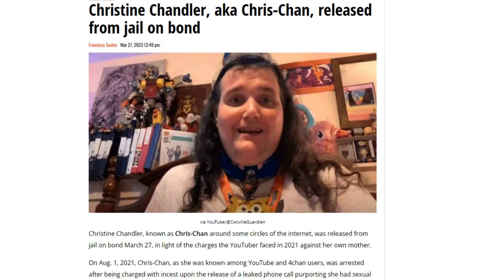Chris Chan was Released on Bond?!: The Next Arc Begins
So many questions with so little answers.